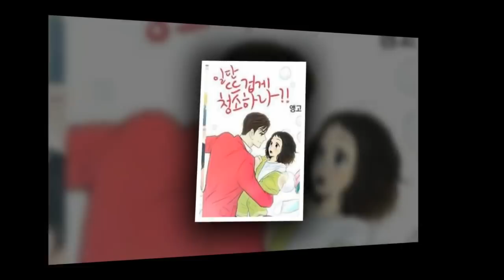Kimyoojung😗❤️ myanmarfans Adorablekimyoojungmyanmar❤️😗❤️❤️😗❤️